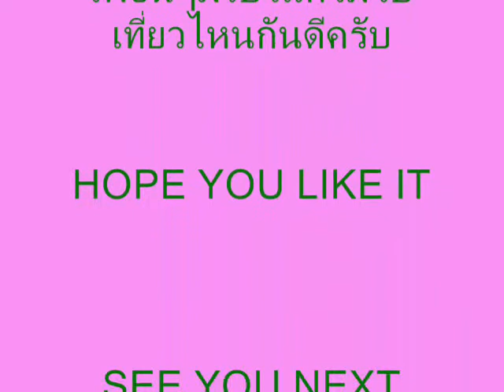หน้าร้อนนี้ เที่ยวทะเลกันดีกว่า SUMMER HOLIDAY ON THE BEACH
ใกล้ถึงเทศกาลสงกรานต์แล้ว เพื่อนๆมีโปรแกรมไปเที่ยวที่ไหนกัน เที่ยวทะเลก็เป็นทางเลือกที่ดีเหมือนกันนะครีบ